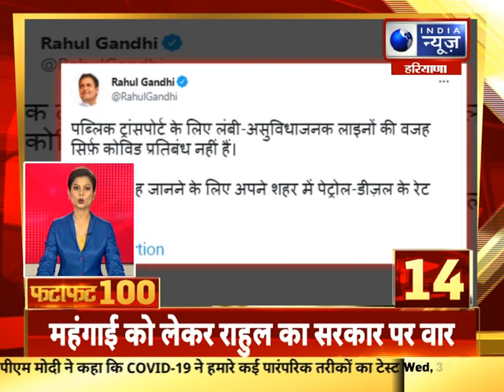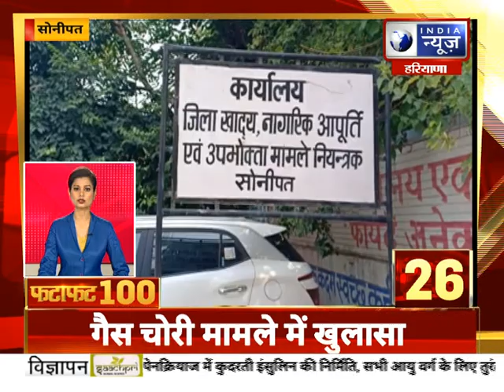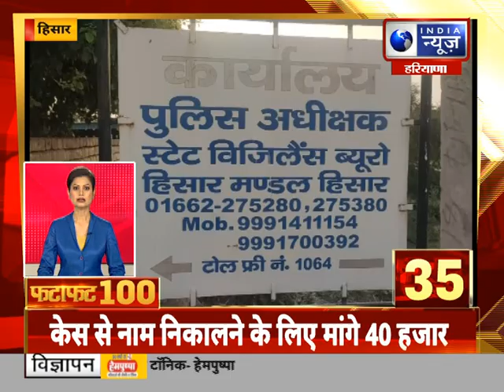Fatafat 100 Top Headlines | 30 June, 2021 | India News Haryana